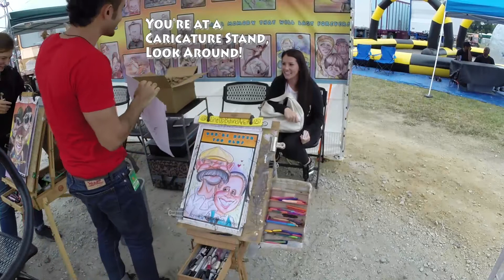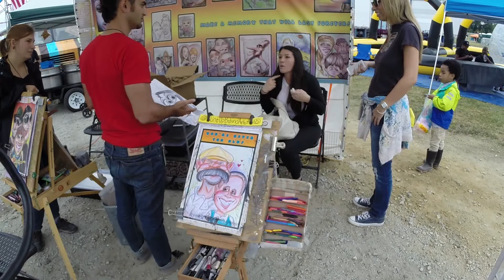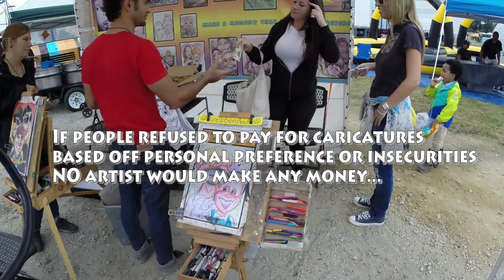Caricatures Gone Wild - Reaction Video "It doesn't even look like a person!"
I did this caricature of a lady who said she had many caricatures done in the past, so i decided to give her a unique product. even threw in some free shading and took a good amount of time for just a $10 sketch...and she HATED IT! love her reaction and the ensuing debate. Check it out!